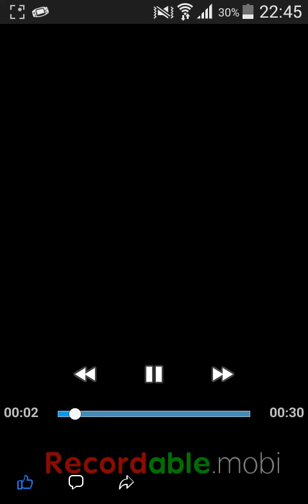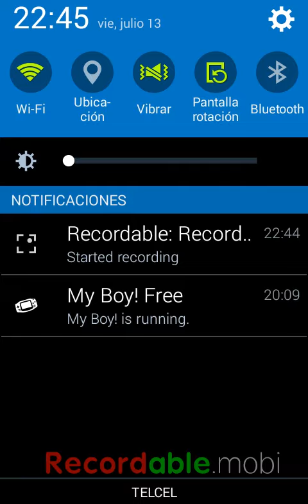Yo cayendo en tus mentiras video raccion!!!esp.(vamos con todo)